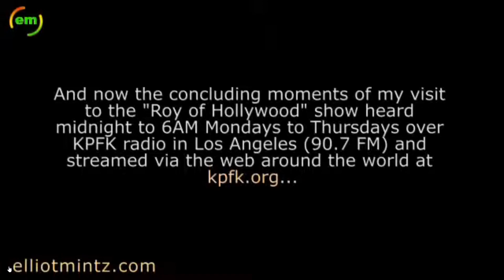KPFK's Roy of Hollywood passed away on 4/20/2023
After working nights for 30 years, I retired in 2007.  During those over night shifts, I literally spent thousands of hours listening to KPFK's "Something's Happening" show, hosted by Roy Tuckman.  It was on four nights a week, from midnight until 6 AM. There were never any commercial advertisements!  I can never repay Roy for the education he gave to me through listening to his program. The video is part 10 of an excellent 10-part video "Elliot Mintz and Roy Tuckman" that can be easily found on YouTube. I highly recommend it. Elliot's voice in my tribute was only a very small snippet of the full video. Elliot Mintz and Roy Tuckman won the AP Best Spot News Coverage award for their live, on-air interview with Iranian hostage-takers inside the American embassy in Tehran in November 1979. This video is my feeble attempt to pay tribute to Roy's work.  I am truly saddened by his passing. If you have the means, please consider making a donation to KPFK in Roy's memory.  Thank you.